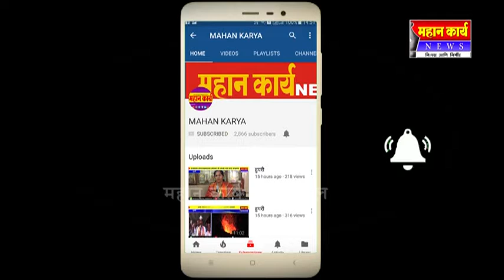टाकळीवाडीत रेणुका यात्रे निमित्त स्वच्छता मोहिमेला प्रारंभ